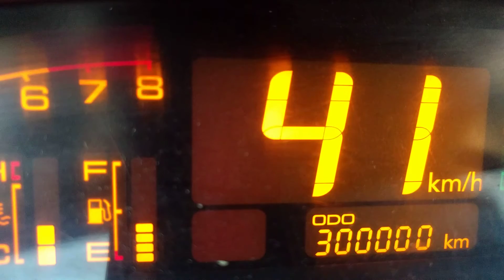My Suzuki liana reaching 300,000 km !!!